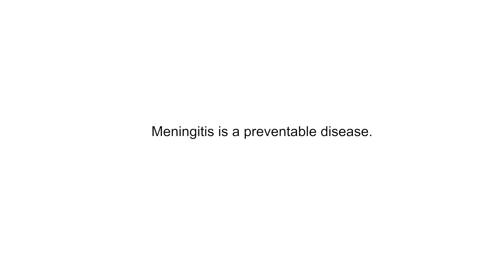Meningitis Prevention | Coos Health & Wellness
Produced by Neptune Birch